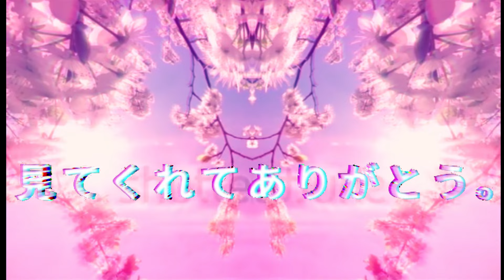RPDR UK vs. The World S2 EP4 Lipsync Reaction + Elimination | Hannah Conda vs. Tia Kofi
This episode...felt rough in retrospect. The Snatch Game was mid but salvageable by two to four queens, the lipsync was fine, but the elimination was a choice in my honest opinion.